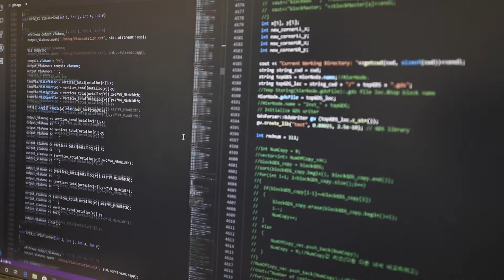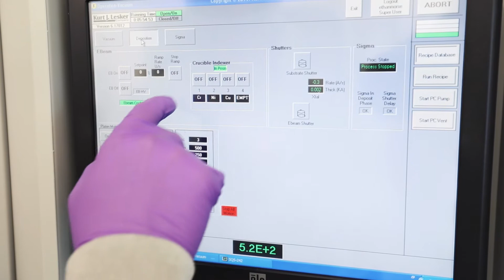Electrical and Computer Engineering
By choosing electrical or computer engineering our graduates embark on an exciting and productive career with endless opportunities and help in shaping a better future for mankind.